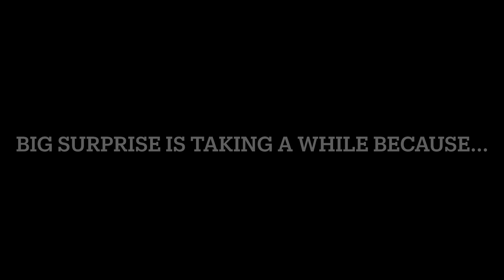Hill Climb Racing 2 - 19,583 Points in New Team Event SEASONS TEARS